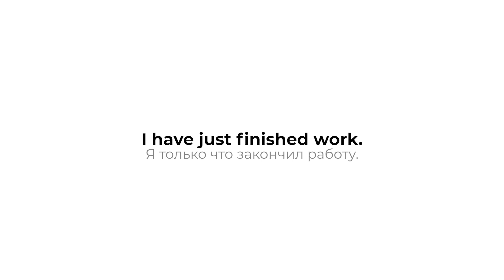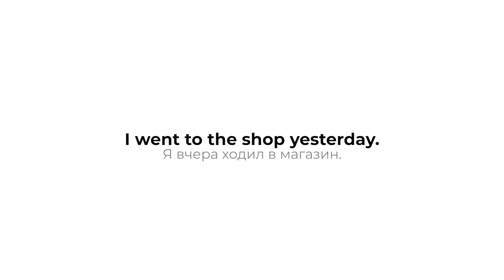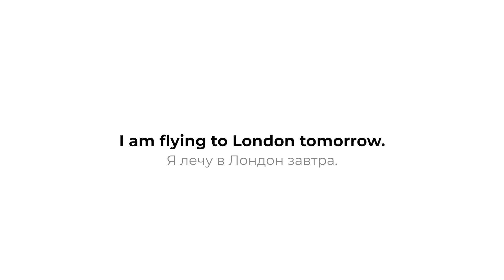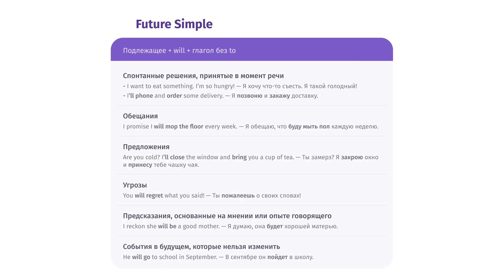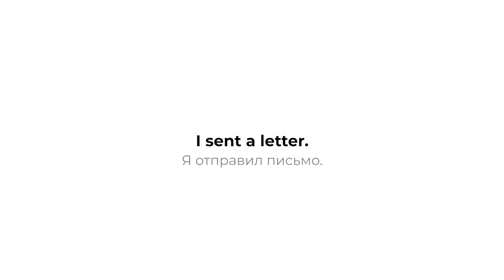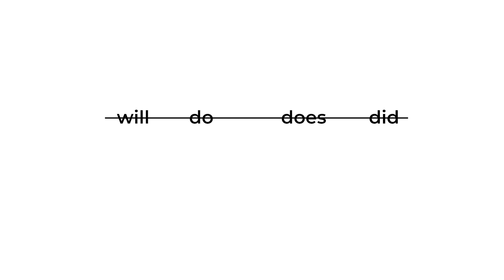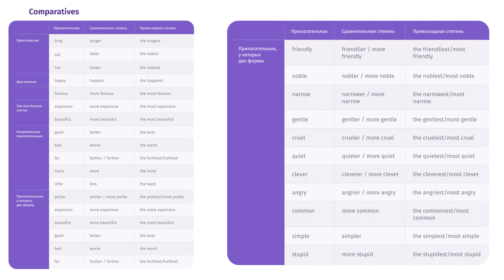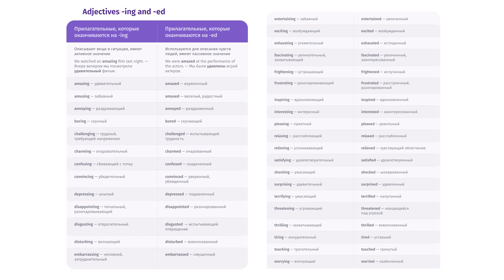ЧЕК-ЛИСТ: Что нужно знать на уровне Pre-Intermediate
Сегодня я вам дам полный чек-лист всех тем, которые вы должны знать, чтобы с полной уверенностью утверждать, что вы действительно находитесь минимум на уровне Pre-Intermediate. Так же это видео будет полезно и тем из вас кто уже на более продвинутом уровне - ведь порой случается, что какие-то темы из базового английского выпадают из головы, а этот ролик поможет освежить все в памяти.

✔🧡Чек-лист: какие темы грамматики нужно знать на уровне Pre-Intermediate

Реклама. Рекламодатель ООО «Инглекс»

00:00 - чек-лист по английскому
00:45 - Present Perfect
03:44 - Past Simple & Past Continuous
05:55 - Present Simple & Continuous
08:18 - Future Simple
09:49 - Will vs. be going to
11:40 - Passive Voice
13:55 - Modal verbs / Модальные глаголы
15:04 - условные предложения
16:21 - Сomparatives – сравнительные степени прилагательных
18:03 - прилагательные которые заканчиваются на -ing and -ed